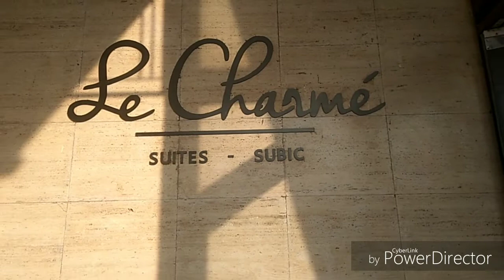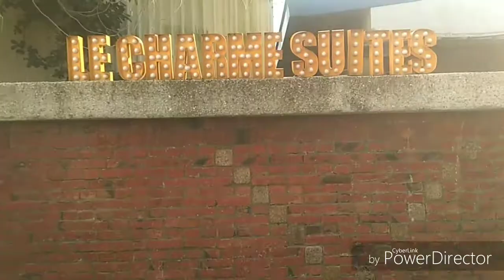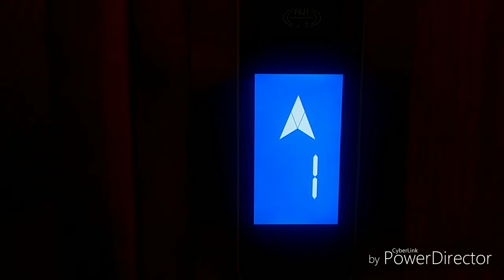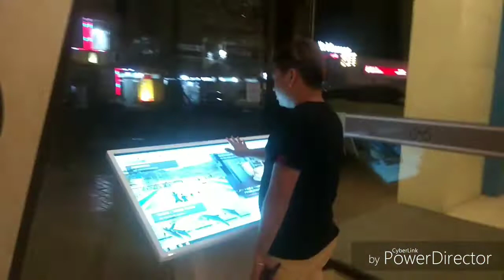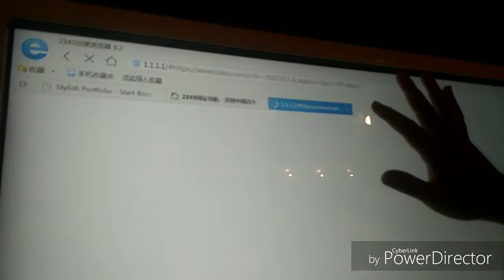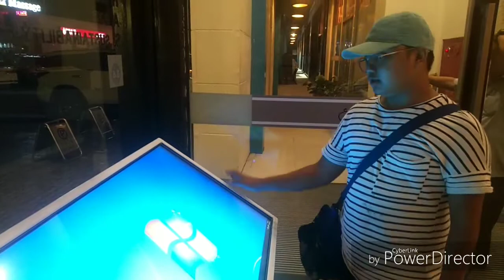The One On Elevator!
the continuation is here...